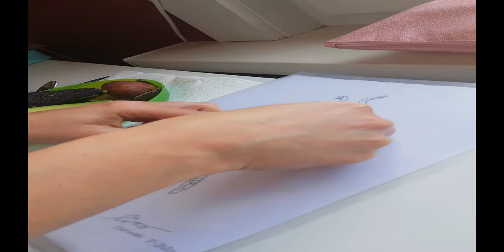P O Food Fashion instructiefilm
Instructiefilm hoe je zelf een Food Fashion model aan kan kleden met etenswaren.
Met exclusief breedbeeldeffect ;-)